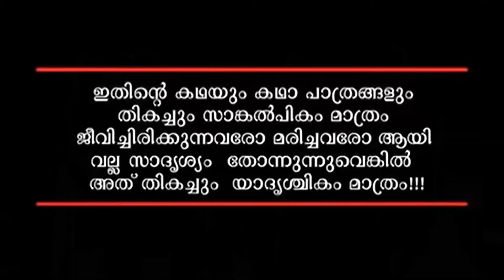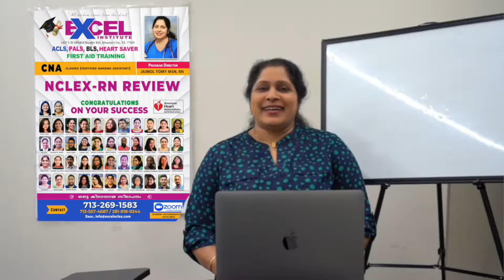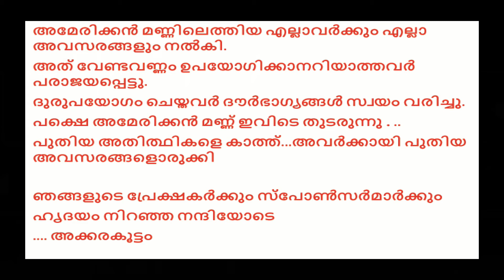American Mannu Episode 26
This family drama is presented by Team Akkarakoottam, Houston, Texas, USA. It focuses on stories of a Malayali immigrant family from Kerala, India. They came to America in mid 70s, for a better life. The creators of this mini-series narrate the success and struggles of three generations of family members.
Akkara Koottam Team supports and sponsors our local businesses and community organizations by posting their messages in our videos.